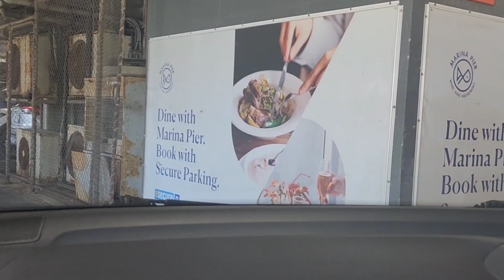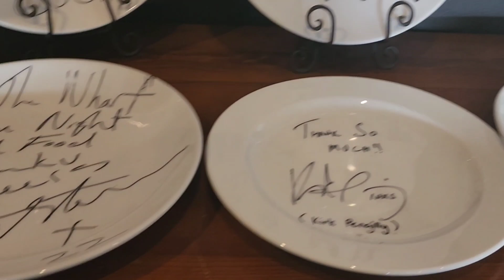It's My Birthday🎂🥂🍾🥂💐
It's My Birthday/ Vlog birthday Vlog

Greetings and a warm welcome to everyone tuning in to my channel

At the Warf Restaurant Glenelg South Australia,
 ► Sydney Tower Eye:
💢 And My Next Channel michie boo: